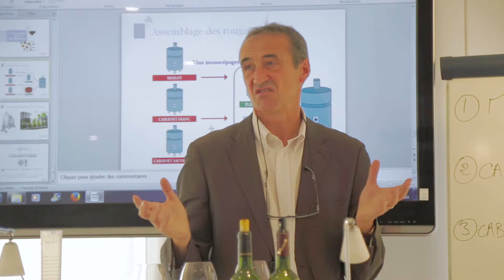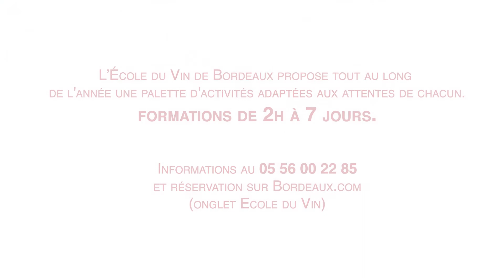Les formations de l'École du Vin de Bordeaux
L'École du Vin de Bordeaux propose tout au long de l'année une palette d'activités adaptées aux attentes de chacun.